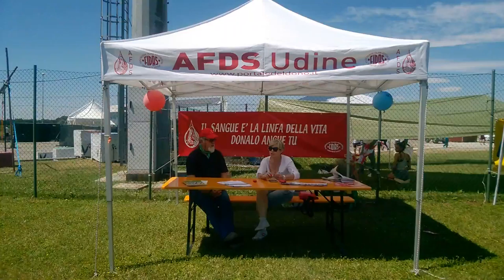Green Volley Faedis 2016 - Sociale